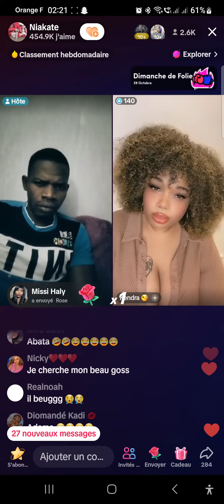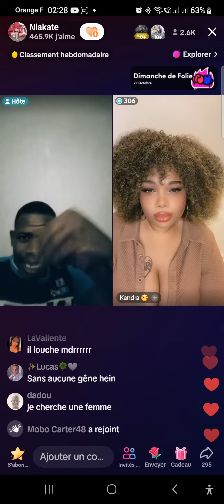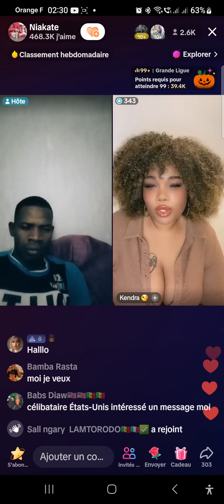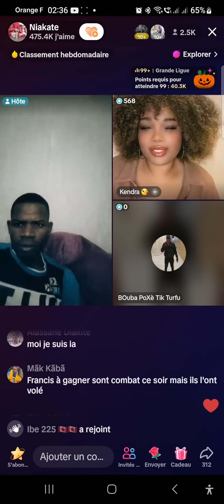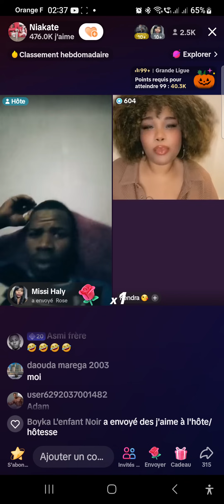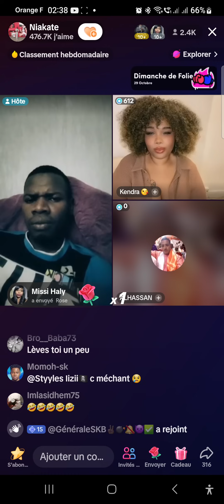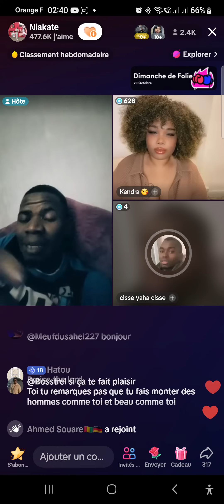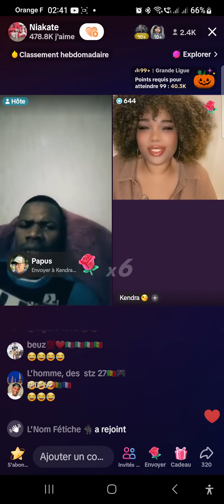adama live tiktok